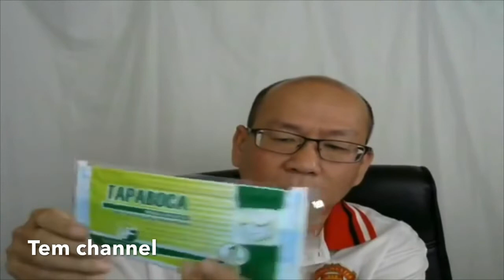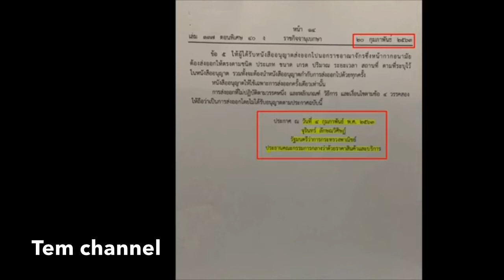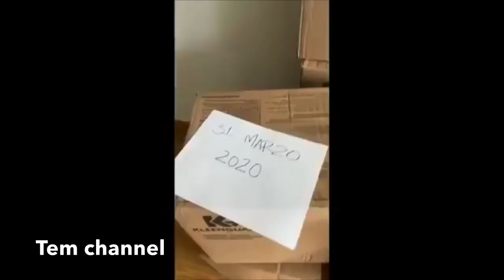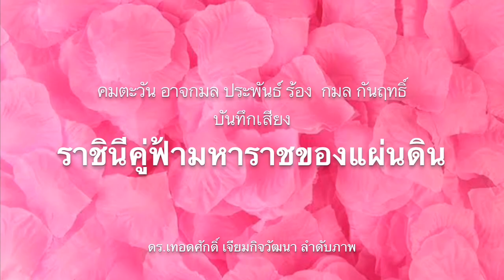มั่วนิ่ม! หน้ากาก200 ล้านชิ้น รัฐแจงเป็นแค่วัตถุดิบ?